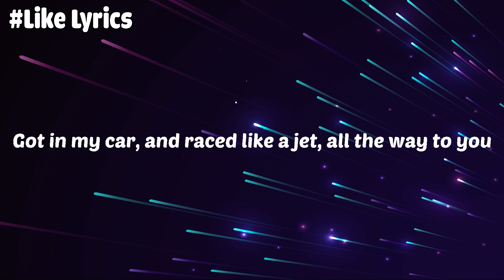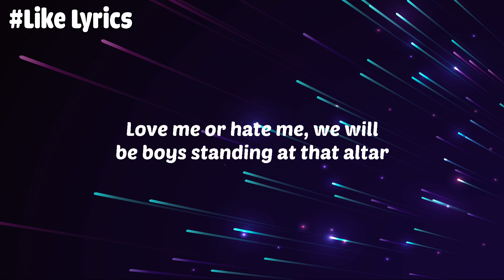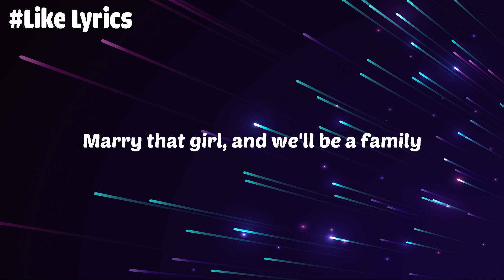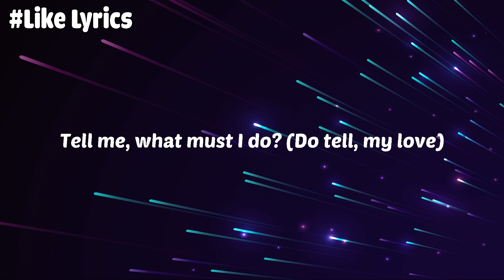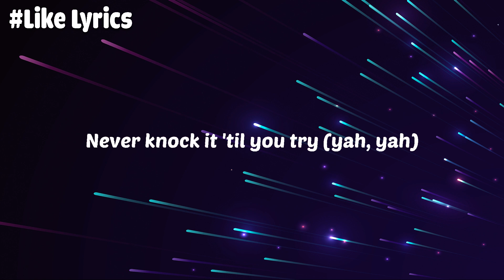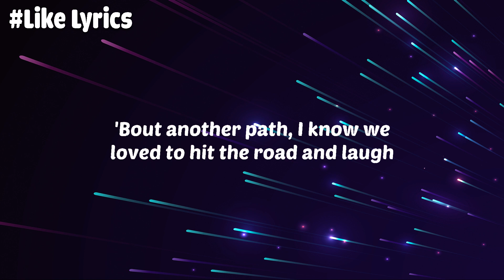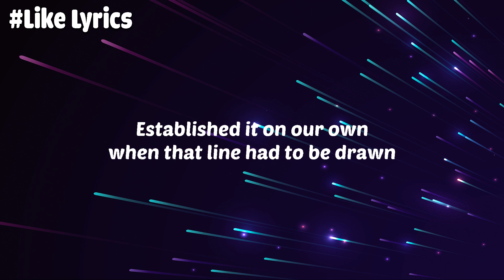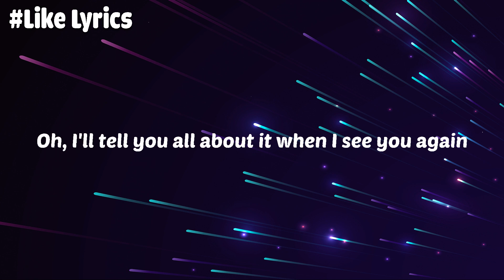MAGIC! - Rude (Lyrics) | Say So,See You Again,Señorita...9